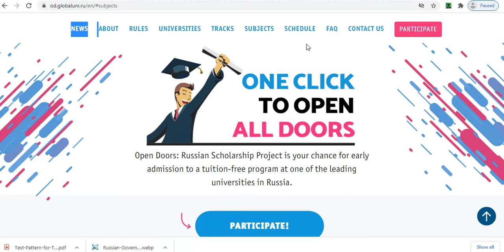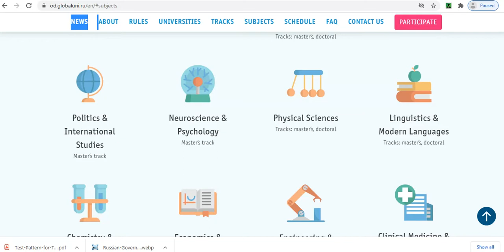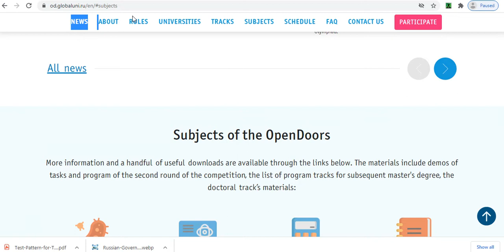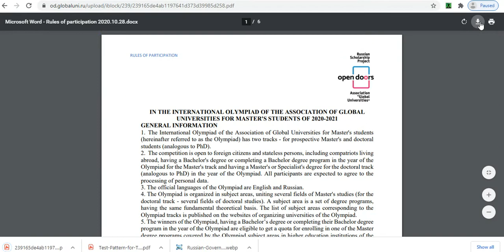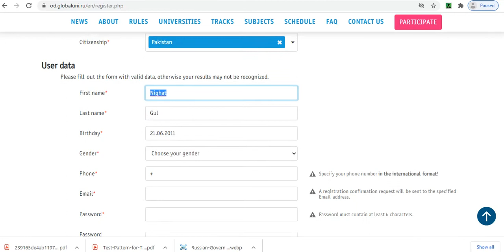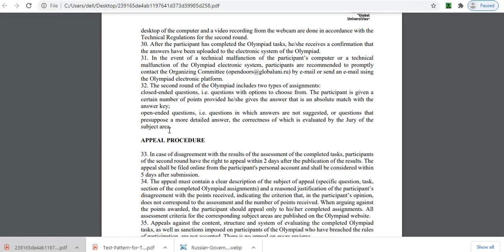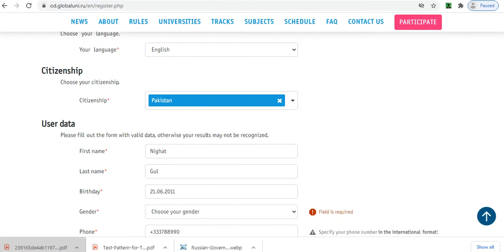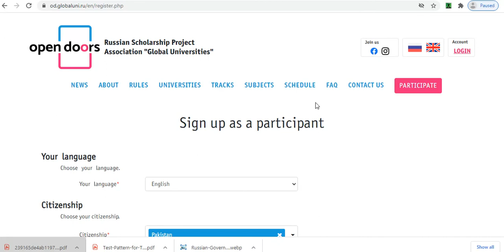Russian Scholarship Project Association "Global Universities"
video about applying full process of Russian Scholarship Project Association "Global Universities" .